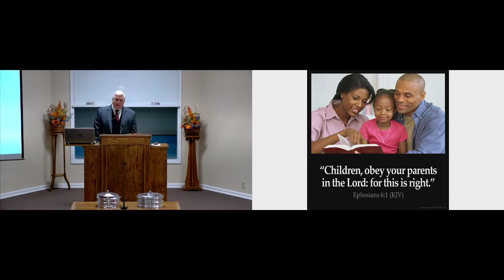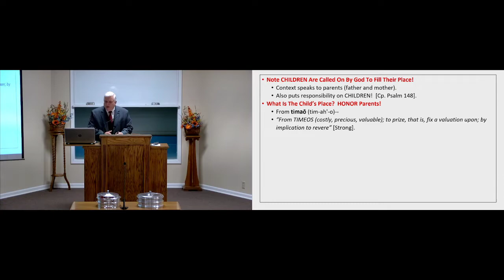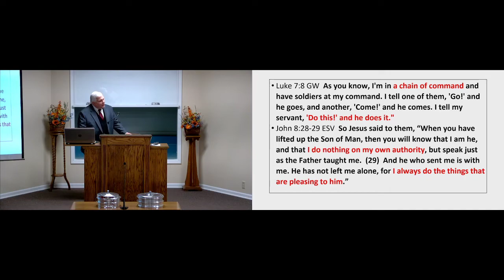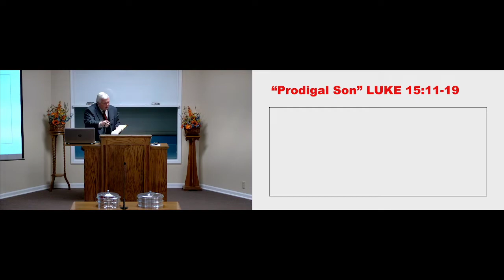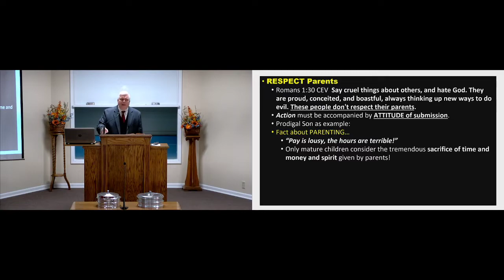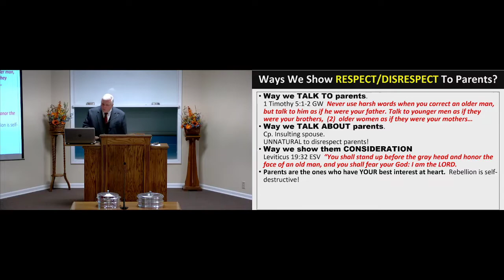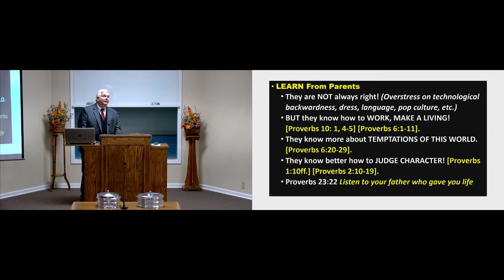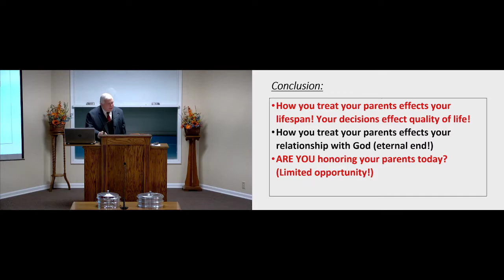Children, Obey Your Parents